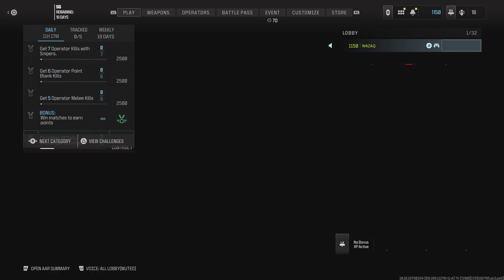MW3 Fighting Campers to Camper.